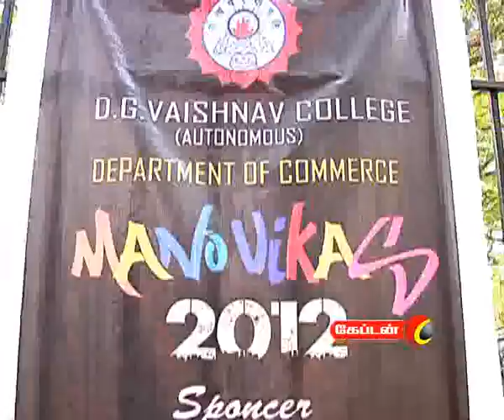captain TV kaloori saalai Episode 2 part 1 1